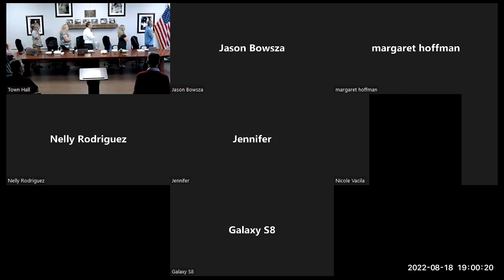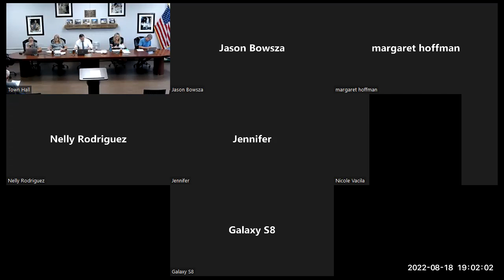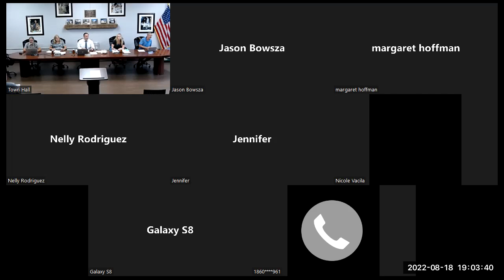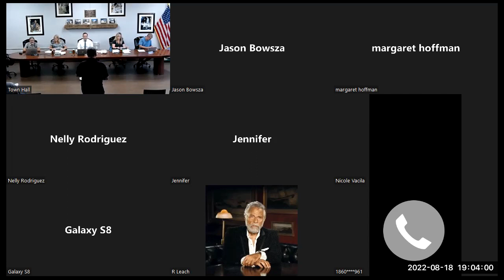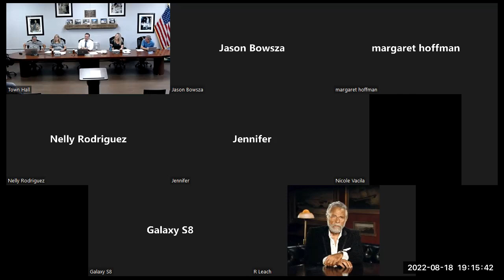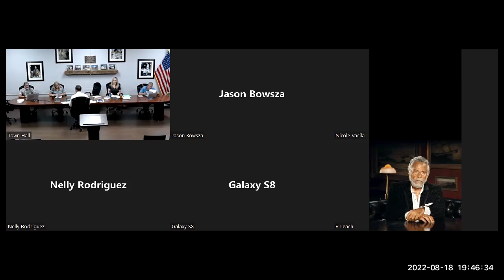Board of Selectmen Regular Meeting - August 18, 2022